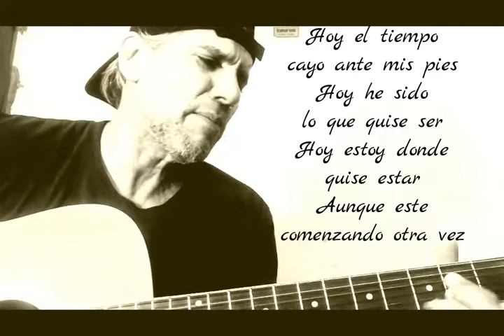hive open mic # 95 Hoy Edgar alexander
cover "Hoy" Edgar Alex